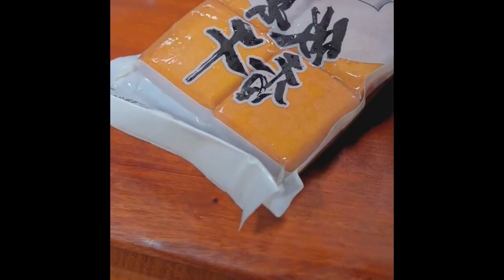Xiamen spherical chive box, crispy texture, 3 yuan each can sell 4 in a day Foods 4